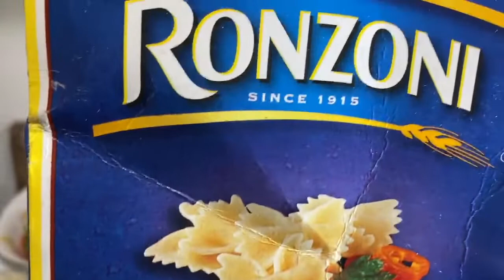Lipy Cooking in NY: Tandoori Masala Pasta